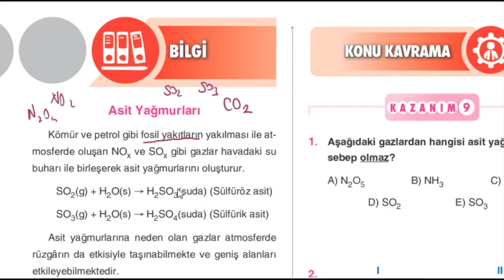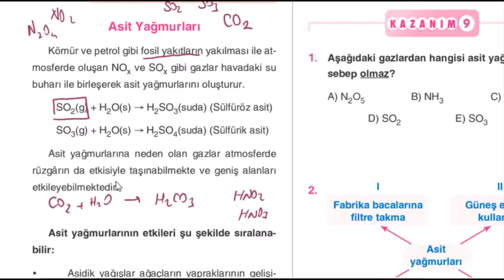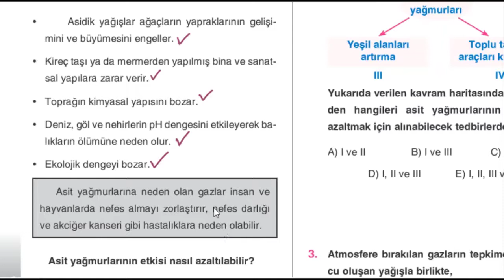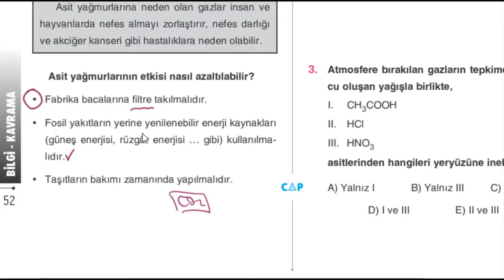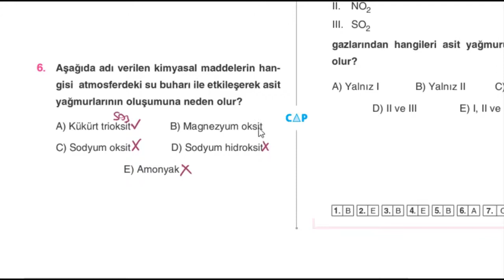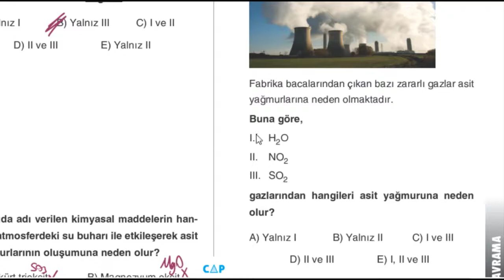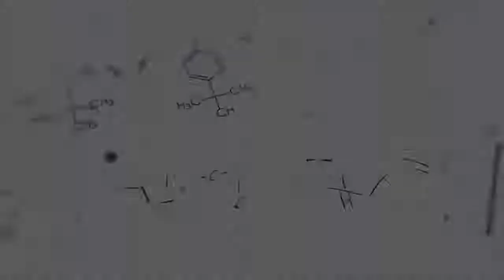Çap Yayınları - Fen Lisesi - 10.Sınıf Kimya 3.Fasikülü -09-Asit Yağmurları